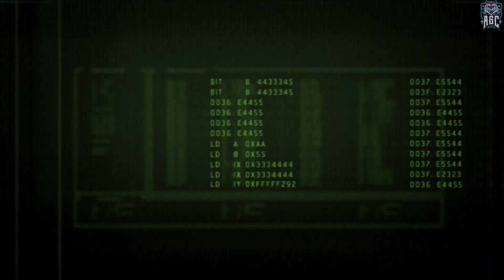Resident Evil: Operation Raccoon City ,, No Commentary ,, Part 10 ,, Full Game Walkthrough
[PC 1080p 60 FPS] Resident Evil: Operation Raccoon City ,, No Commentary ,, Part 10 ,, Full Game Walkthrough